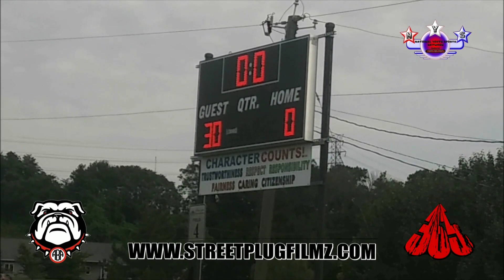ATLANTA BULLDOGS ACADEMY 10U VS SANDTOWN VIKINGS | 2017 ROCKY TOP CLASSIC